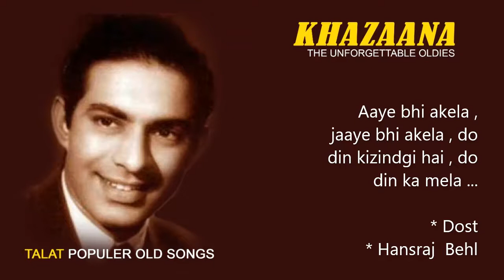Aaye bhi akela , jaaye bhi akela ... ( * Khazaana assures you best recording available )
Film : Dost   1954
Singer : Talat Mahmood
Lyrics : Verma Malik

  "  TALAT POPULAR OLD SONGS "

Just click on the link and LISTEN the special collection of enchanting music .

         * Selected songs
         * Clear recordings
         * Uniform volume